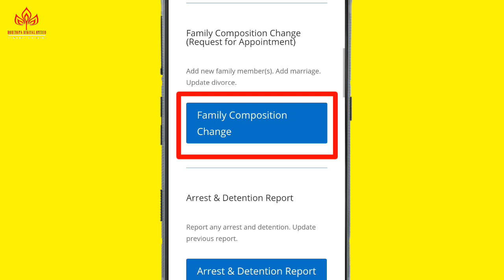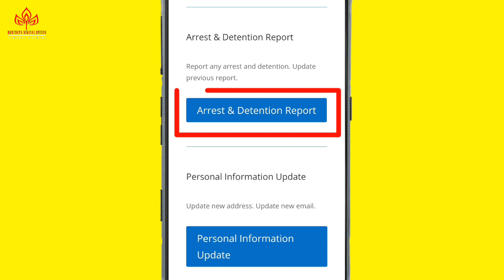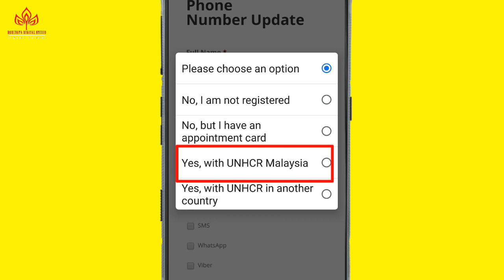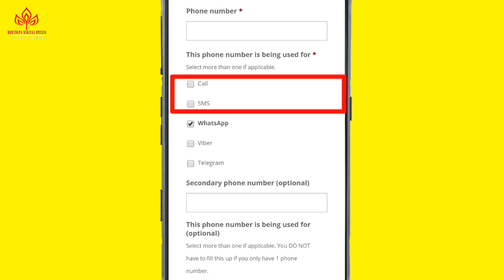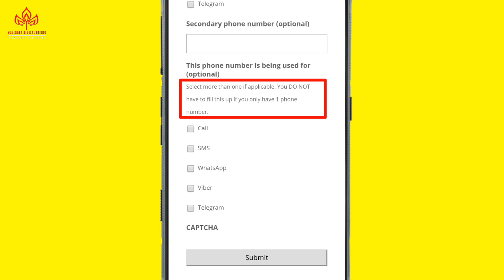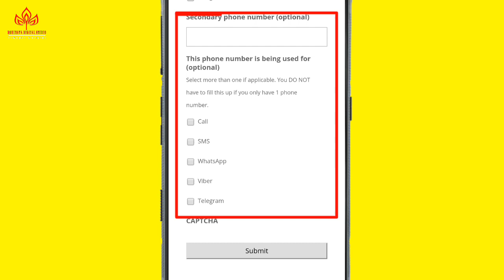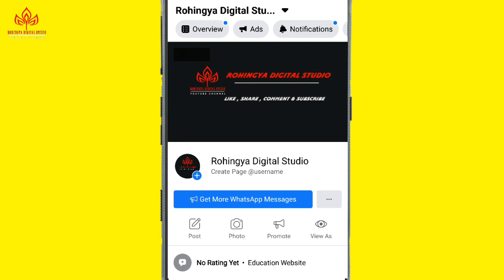How to update phone number to the UN refugee agency Malaysia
Today we learn in this video how to update phone number to the UN refugee agency malaysia .